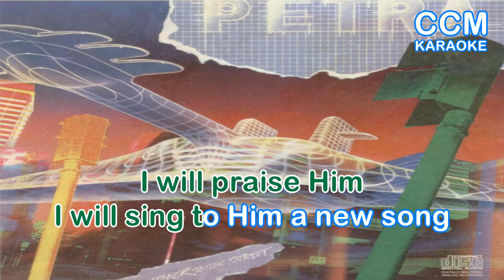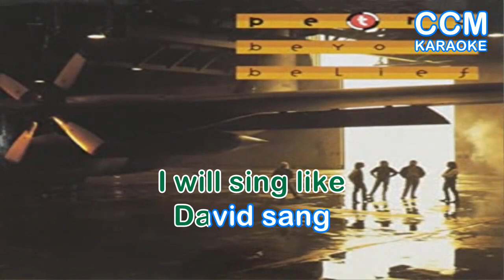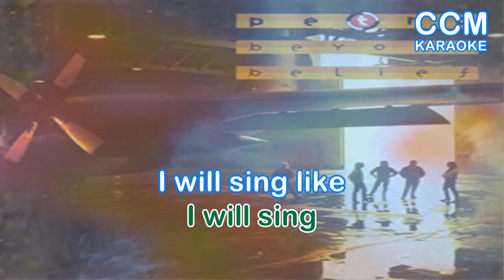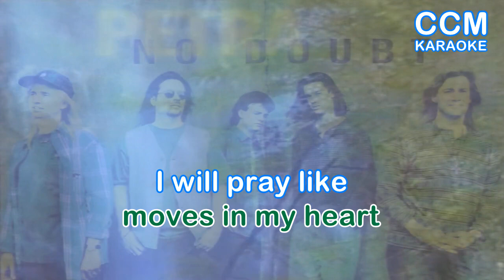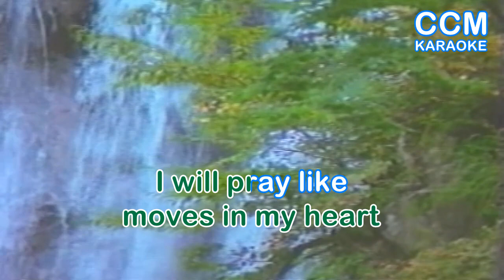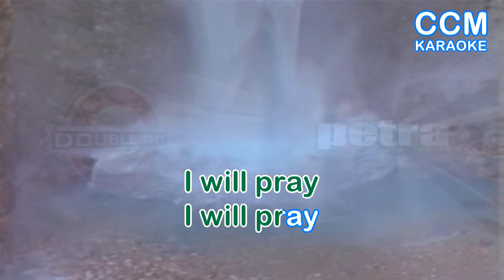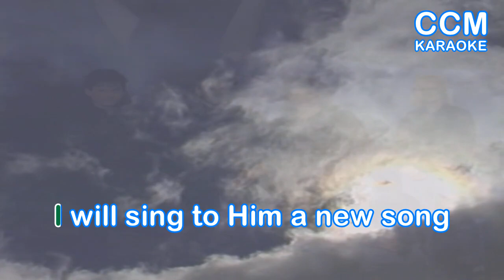I Will Celebrate,When The Spirit of the Lord lyrics by Petra